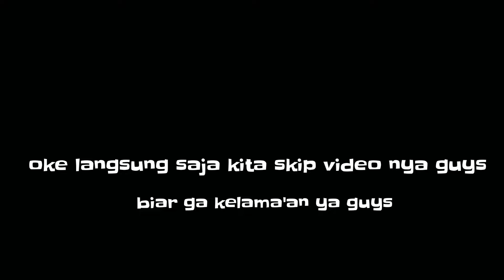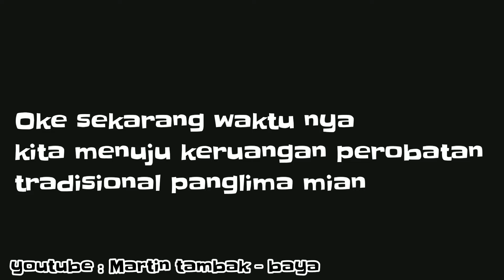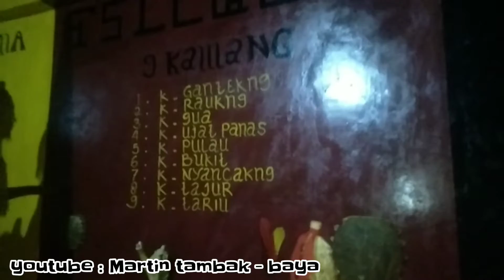Benda bersejarah di rumah panglima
Perjalanan kerumah panglima mian part 1
Part kedua kita akan lebih banyak menjelaskan apa saja yang ada di dalam ruangan perobatan tradisional pannglima mian

Tengkiuy

Ingstagram : martin Vlog